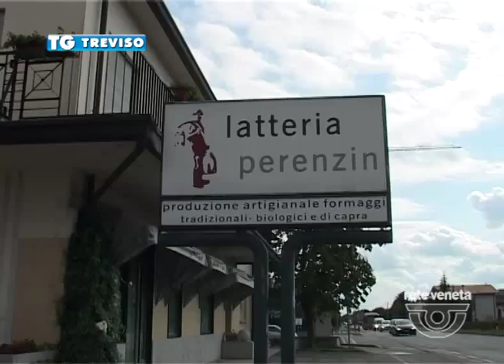TREVISO TG - 12/10/2015 - S. PIETRO DI FELETTO: LOCALE AFFOLLATO E LADRI IN AZIONE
TREVISO TG (lunedì 12 ottobre 2015) - Venerdì sera: locale affollato e cucine a pieno ritmo al piano terra; nell’ufficio al primo piano, ladri armati di mazza da baseball e flessibile per scassinare la cassaforte.